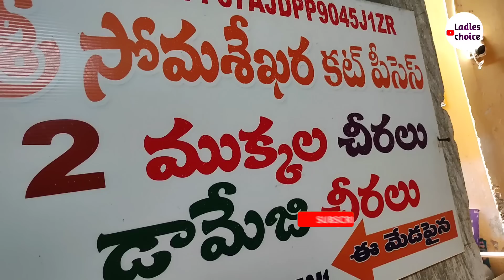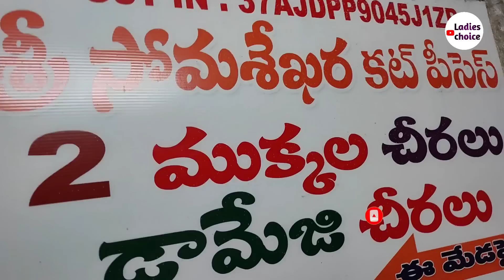చిన్న చిన్న లోపలున్న టిష్యూ పట్టు కలంకారీ పట్టు చీరలు ఇంకెన్నో మన విజయవాడలో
Address:-
Somashekaracutpieces
Gudivada vari veedi
sivalayam street
onetown
Vijayawada